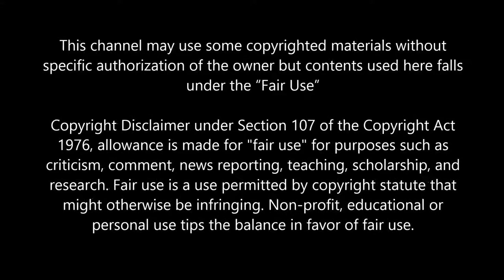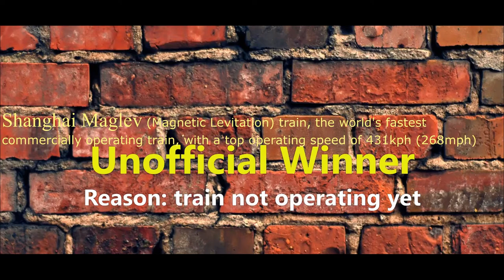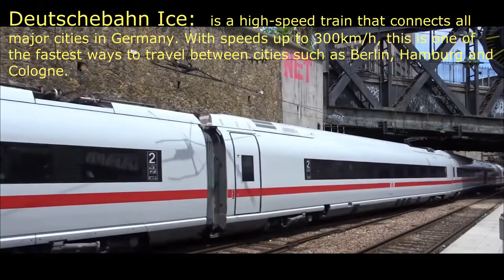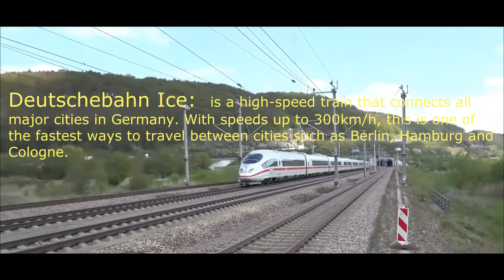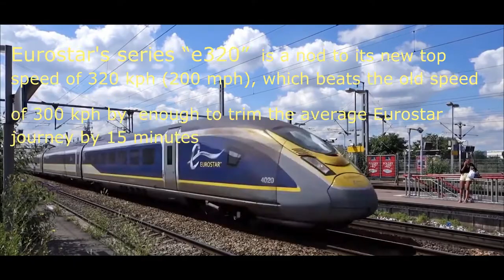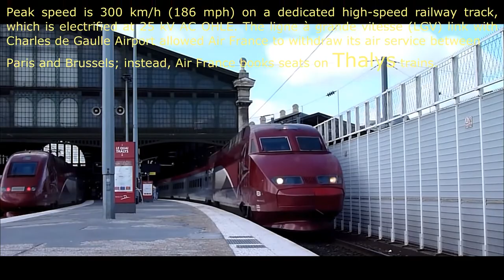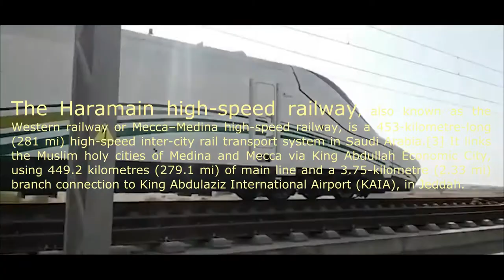Top 10 Fastest train n the World 2019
List of fastest train in the wold